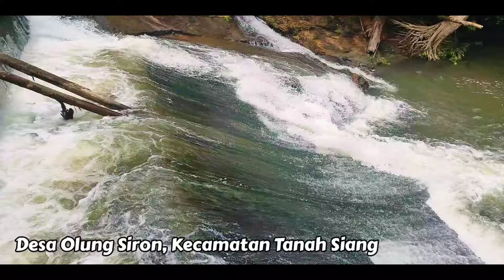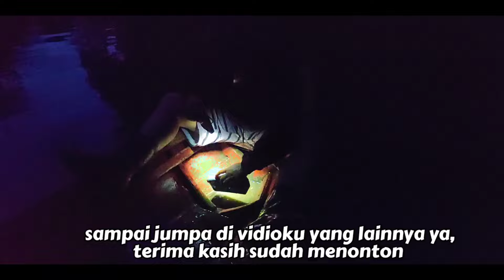KEHIDUPAN DI PEDALAMAN SUNGAI KALIMANTAN, MEMANCING DAN MAKAN BUAH HUTAN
Halo semuanya hari ini kita akan kembali memancing lagi lokasinya tidak jauh dari bendungan PDAM / air yang letaknya ada di desa Olung Siron Kecamatan Tanah Siang Kabupaten Murung Raya.

Dan kita akan meminjam Sapan/ Perahu Masyarakat Suku Dayak Pedalaman disana,

Kira-kira keseruan apa yang kita dapat hari ini ya? simak vidionya sampai habis ya